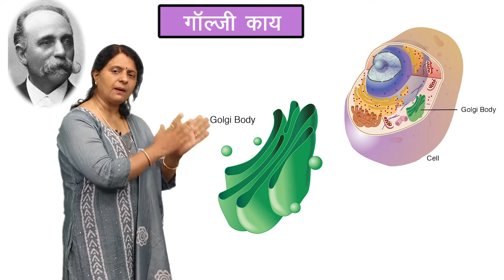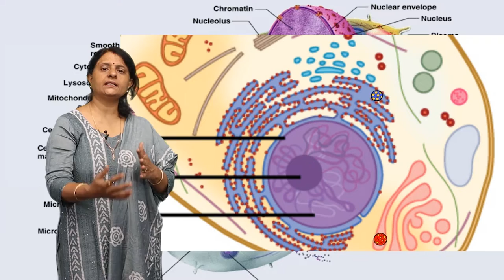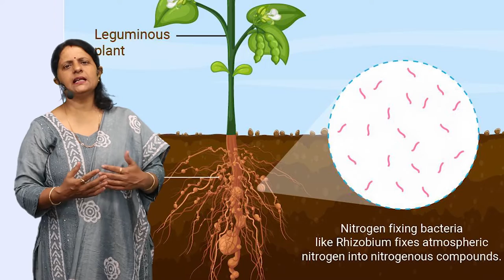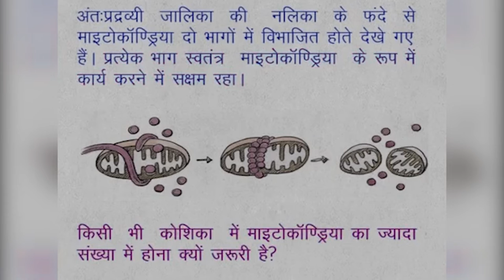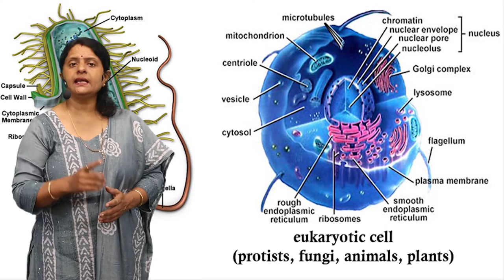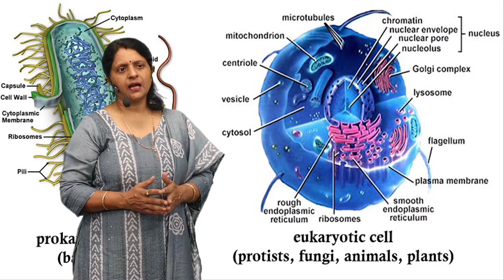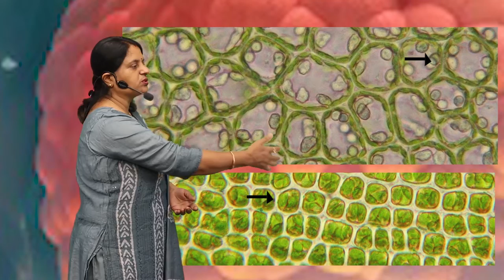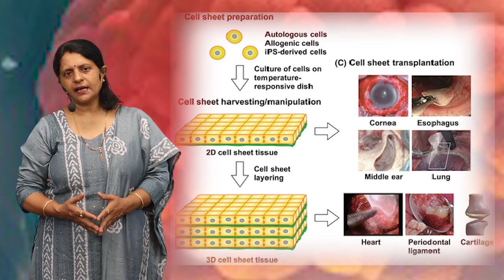CLASS 9th | SCIENCE | CHAPTER - FUNDAMENTAL UNIT OF LIFE: CELL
CLASS 9th | SCIENCE | CHAPTER - FUNDAMENTAL UNIT OF LIFE: CELL | 3